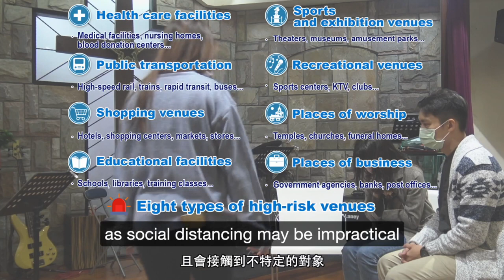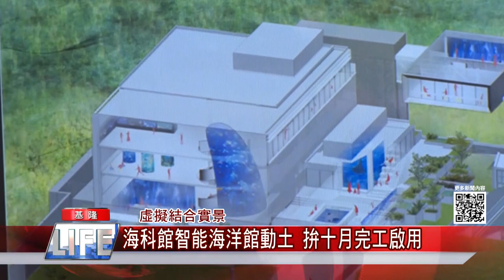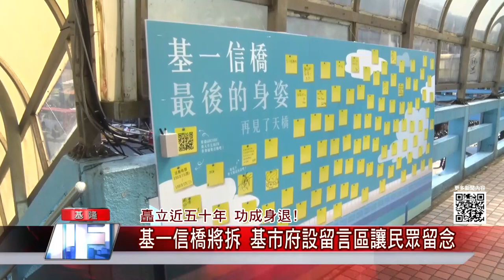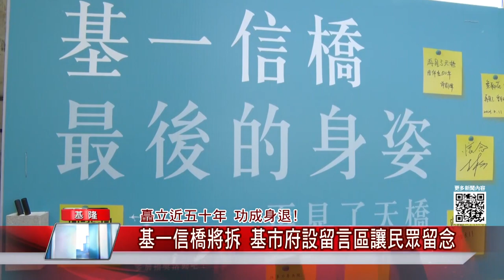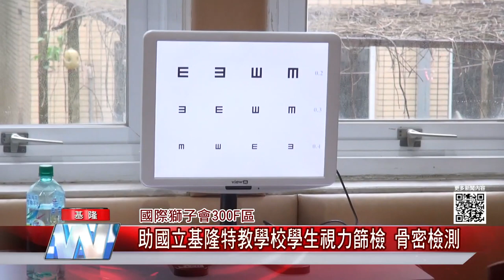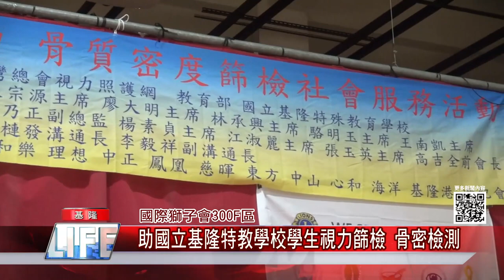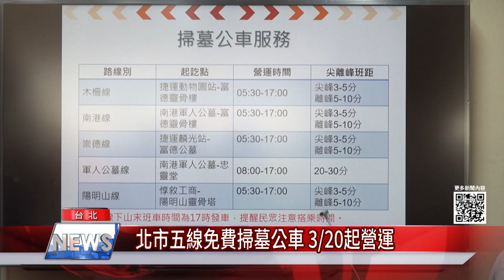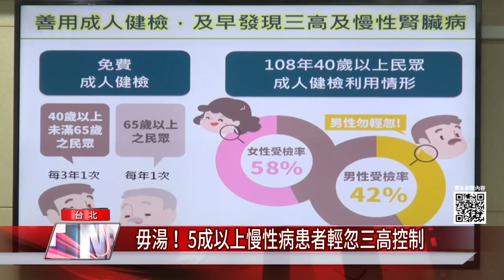地方 新聞|基隆 台北|中嘉新聞 2021|中嘉新聞 0312